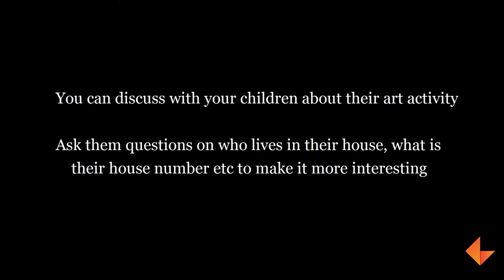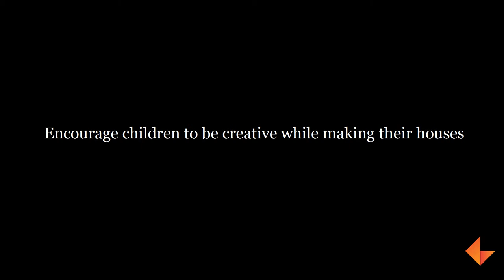Building home using blocks_KEF_EV_041